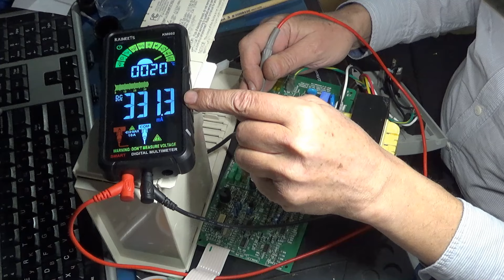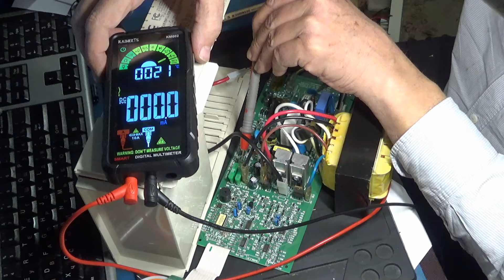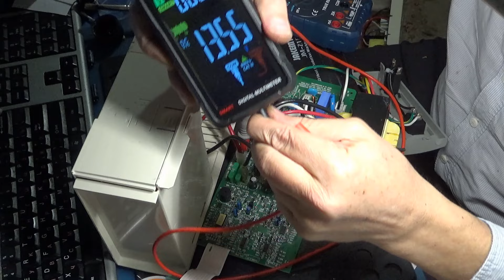APC CS 500 писк трансформатора и ток холостого хода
APC Back-UPS CS 500 устраняем писк трансформатора и измеряем ток холостого хода.

Если вам интересен и полезен мой канал, и вы ждёте от меня новых видео, то прошу оказать посильную для вас помощь. Ваши 10-20-30 рублей очень сильно помогают!
Мои реквизиты:
➤Карта МИР: 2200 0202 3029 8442
➤Mastercard: 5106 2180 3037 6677
➤Тинькофф: 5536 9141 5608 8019
➤BTC: 18XBXt8D18nHt6qjG2GEsEtWRsPwrQLvtg
➤Toncoin: EQAUockcpEfnqn3_TW7uzhrA9TFsuPqbWHkI501ciV4VDgmA
➤USDT(TRC20): TR7NHqjeKQxGTCi8q8ZY4pL8otSzgjLj6t